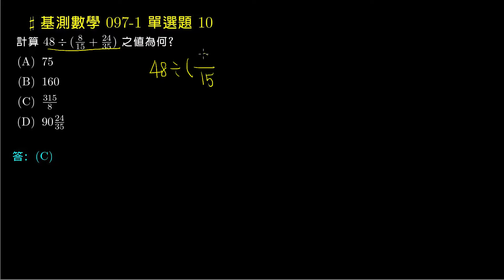【基測數學】97v1 單選10：分數的四則運算